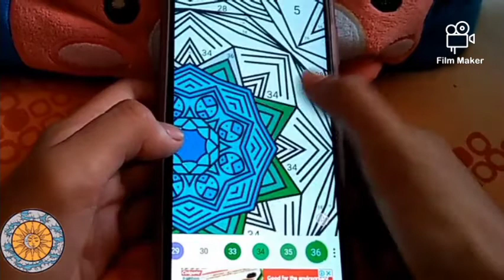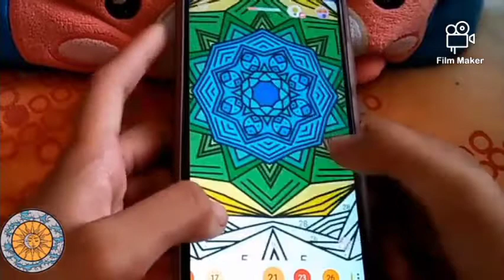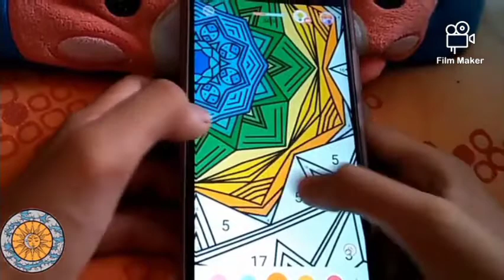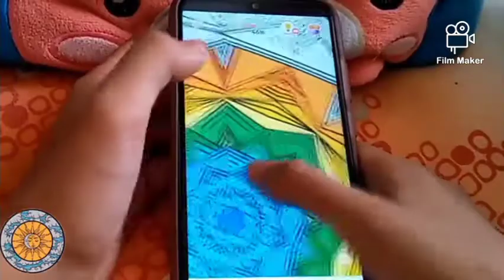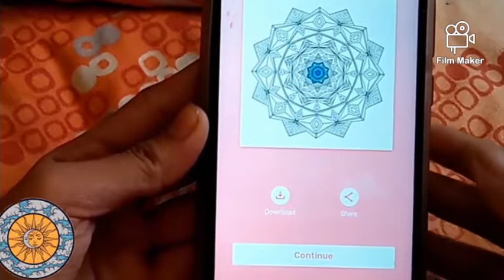mandala coloring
so pretty results of mandala coloring with own pattern
have fun sharing